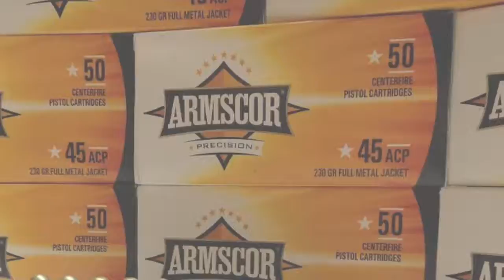Accura Commercial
Ammo manufacutre made commericial for Accura Outdoors.